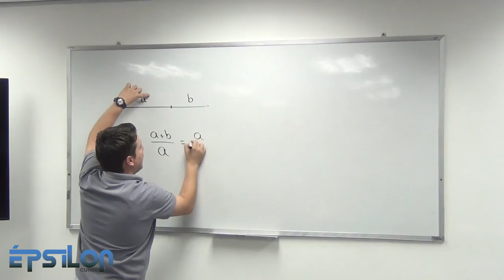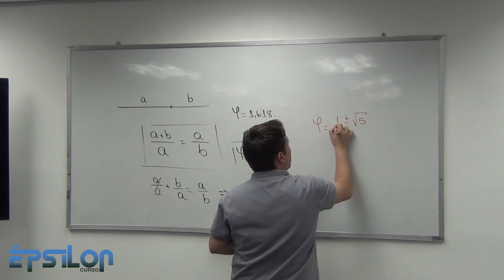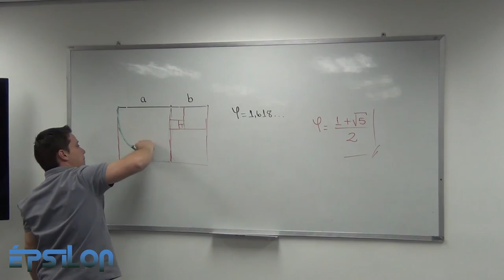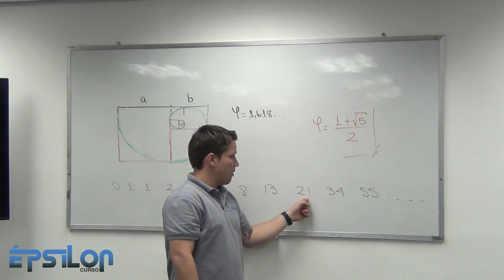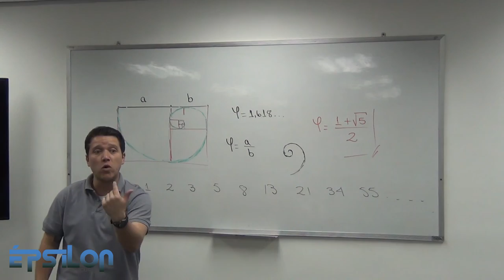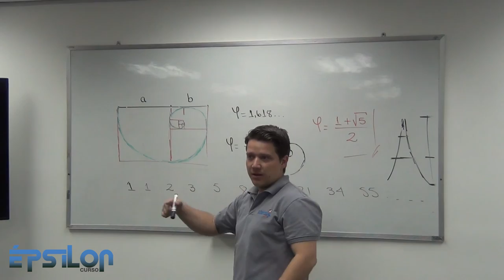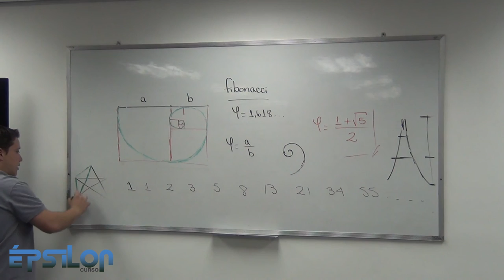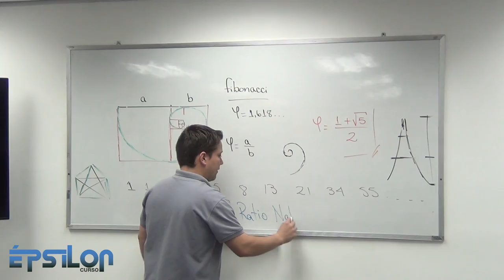La Divina Proporción | Número de Oro (Phi) | Secuencia de FIBONACCI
La Divina Proporción, para mi, la Regla que usó Dios para crear las cosas.

Demostración del valor de Phi y porqué la Espiral de Fibonacci marcó un antes y un después en mi vida, por eso la llevo en mi piel!

Conexión de la Matemática con la Vida, con la creación.
De las cosas que uno se pone a hablar en clase.

‪#‎phi‬ ‪#‎goldenratio‬ ‪#‎fibonacci‬ ‪#‎espiralLogaritmica‬ ‪#‎geometria‬ ‪#‎NúmeroDeOro‬